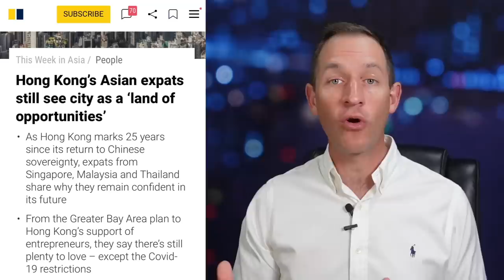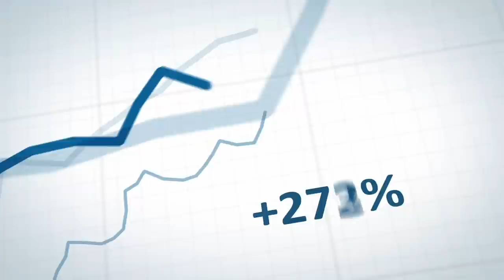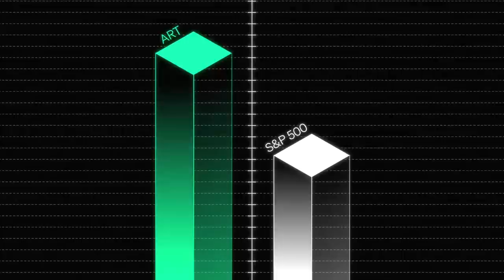After 25 Years of China Rule...What's Next For Hong Kong?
China Hong Kong will be celebrating the 25 Year Anniversary of the British Handover on July 1, 2022. John Lee will become the next Chief Executive of Hong Kong and mark a new chapter in the city's history. Has China broken its promise to Hong Kong? Let's break it down in today's video.

Thank you to today's video sponsor Masterworks.io who allows everyone to purchases shares in great masterpieces from artists like Picasso, Banksy, Warhol, and more. Here is how it works: